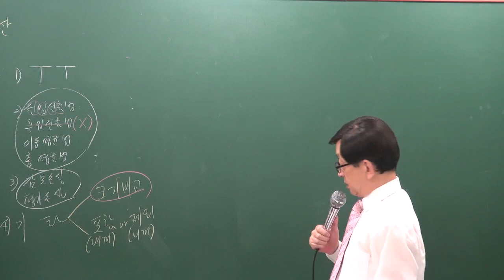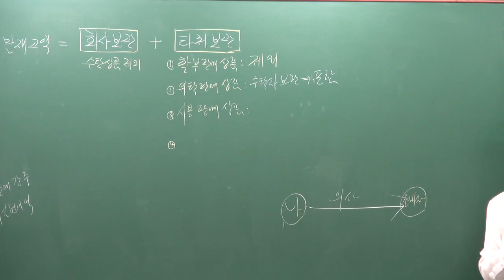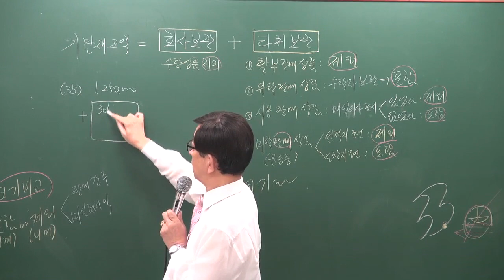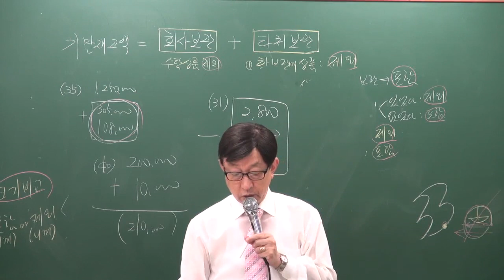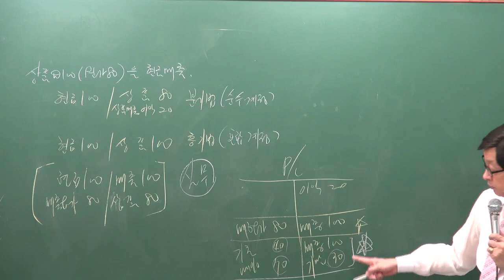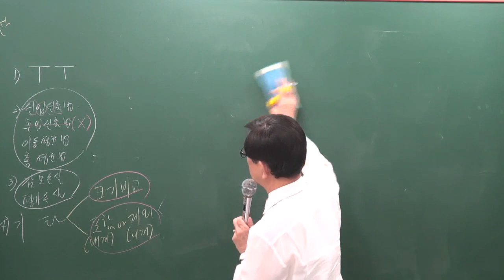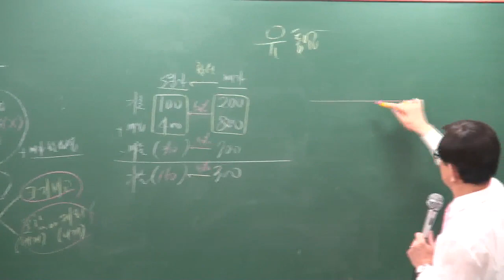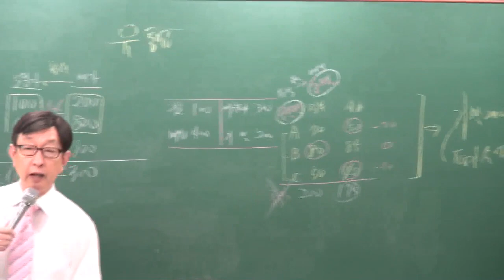[주전무] 2020년 주택관리사 회계원리 심화과정 재고자산의 평가 1-7